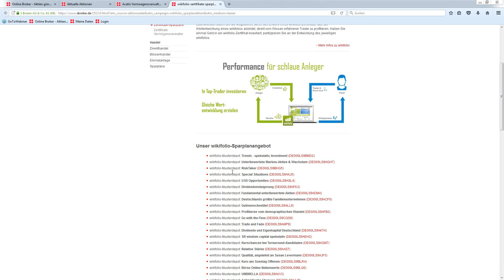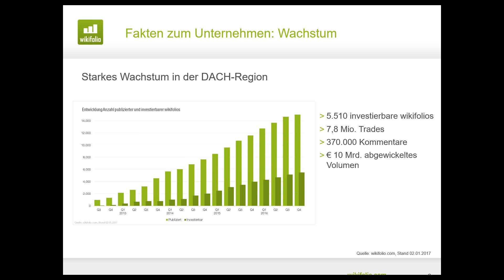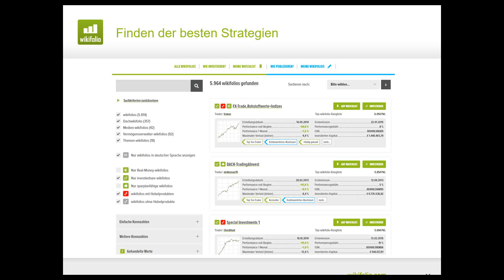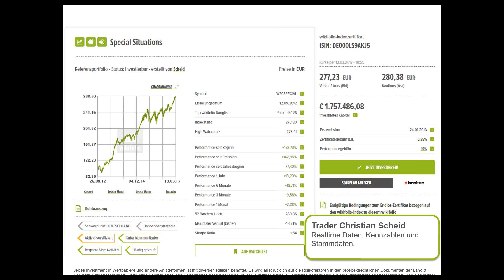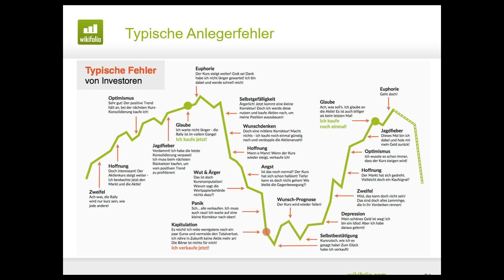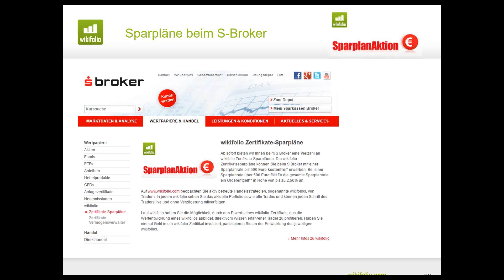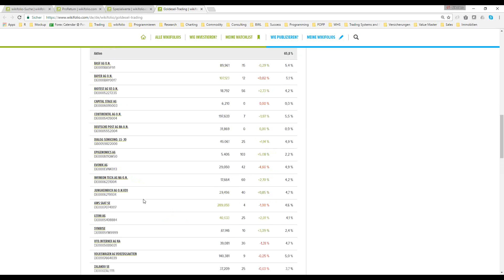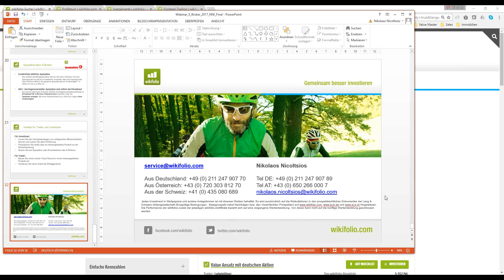Wikifolio - Einblicke in den professionellen Börsenhandel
In diesem Webinar zeigt Ihnen Nikolaos Nicoltsios von Wikifolio, wie Sie von erfolgreichen Tradern und professionellen Vermögensverwaltern lernen und von deren Wissen profitieren können.

Erhalten Sie Einblicke in den professionellen Börsenhandel und erhalten Sie praxisnahe Beispiele, Tipps und Tricks.